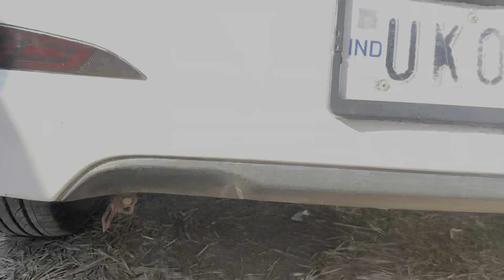NEW EXHAUST TIP FOR ELITE I20 | HYUNDAI I20| CARS | MODIFIED CARS| ASTA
Hey guys,
In this video we will tell you how to install exhaust tip in elite i20.

Product link = Deal of the day: Asryd Dual Silencer Exhaust Tip Pipe Rustproof Stainless Steel Muffler Tail End Outlet 1Pcs For Honda City 2018